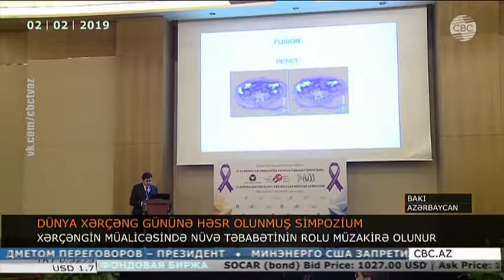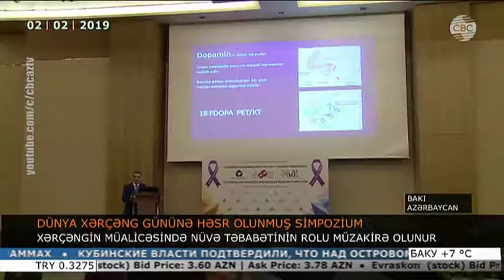Dünya Xərçəng Günü ilə bağlı Beynəlxalq Simpozium keçirilib